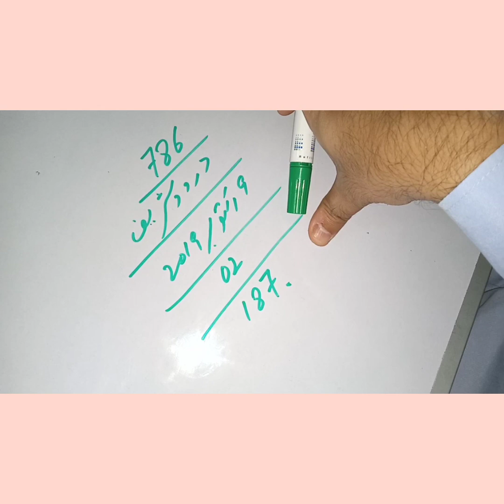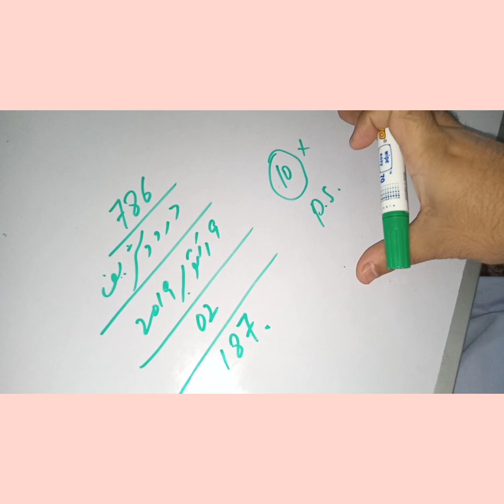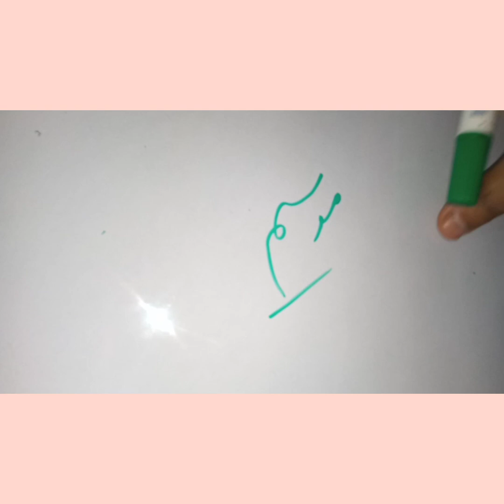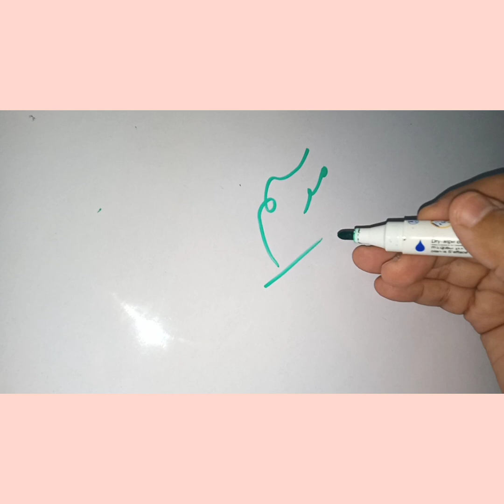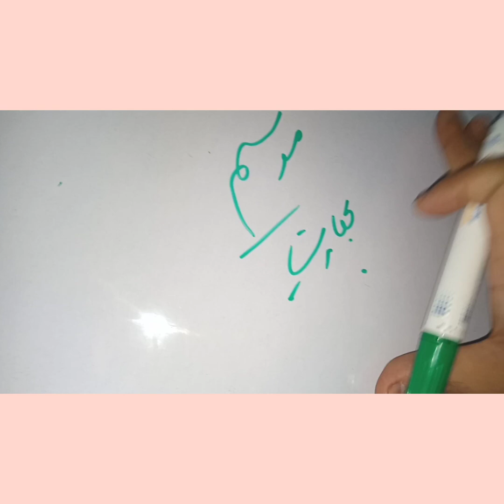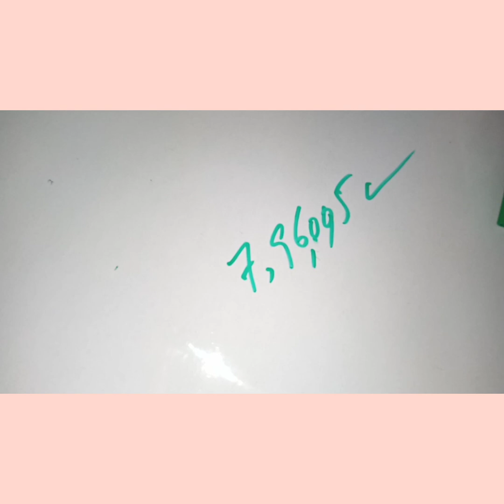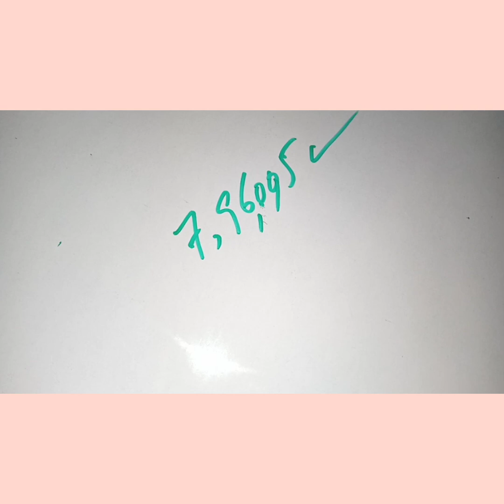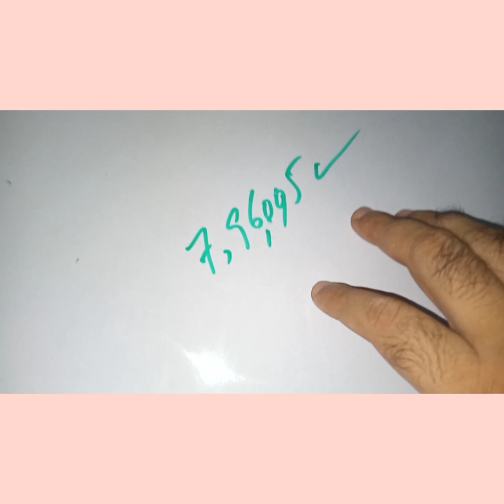Initial Test and PS Questions along with Answers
Assalam o Alaikum mairay students : Pakistan Studies k hawaly say ap nay khoob Preparation Kar k Jana ha Kuch Knowledge able Questions Yaad Kar lain.
pma145_preparation _pakistan_affairs